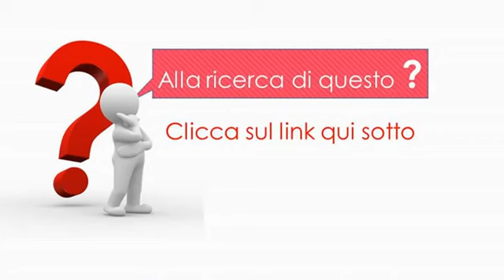Lebron Cleveland Cavaliers Bambini Replica